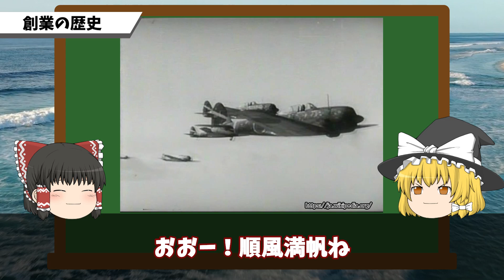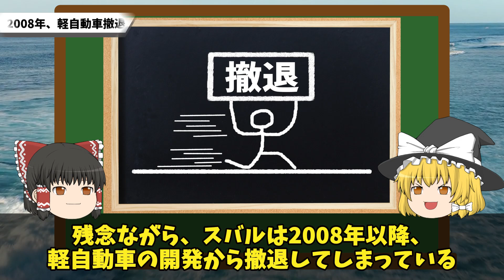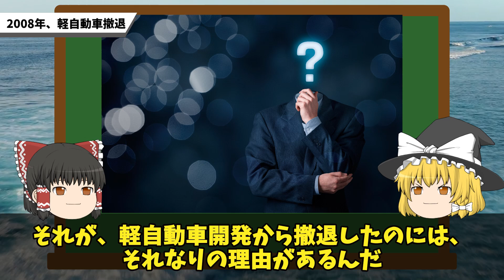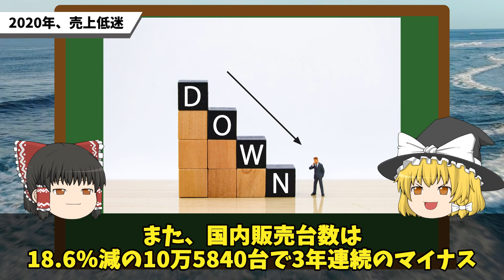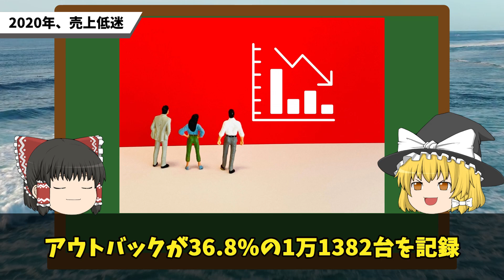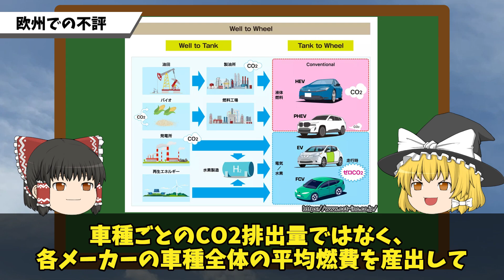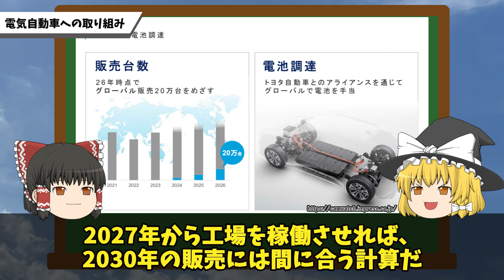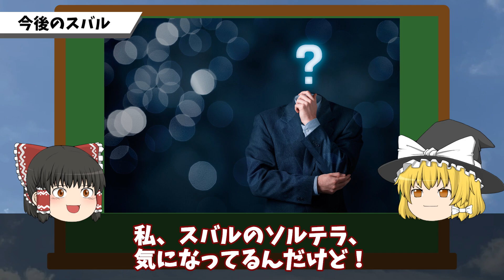【問題山積み】スバルが売上減少で苦戦を強いられている現在と電気自動車問題に迫る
スバルが苦戦中…